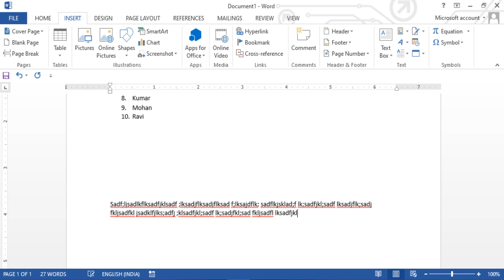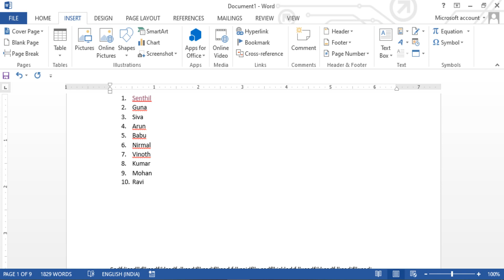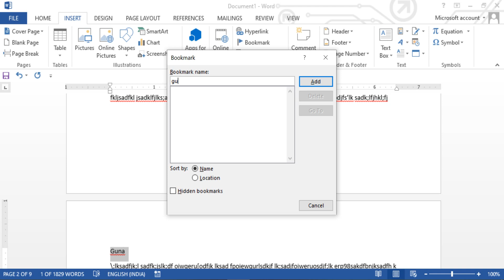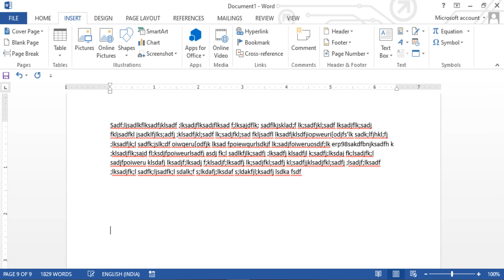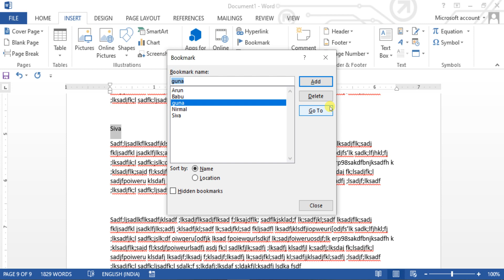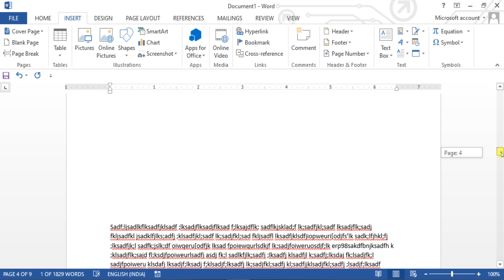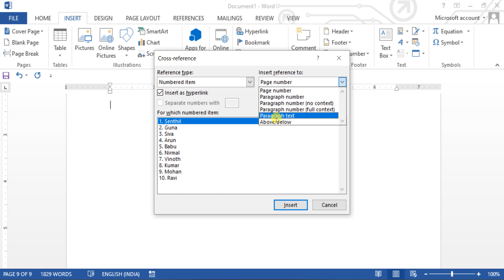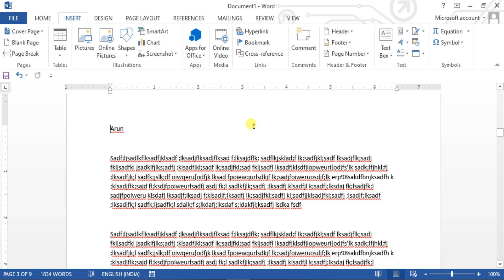எளிய முறையில் MSWord BookMark Class6 கற்றுக்கொள்ளலாம் வாங்க..! Online Courses Avail...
Tamil Nadu Carpenter training institute,
TNCTI Computer Training Courses, Tamil Nadu Carpenter Training Institute, Online Courses Avail...
Any Carpenter Work Cont no. 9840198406
தச்சு வேலை செய்யவேண்டுமா தொடர்புக்கு : 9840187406